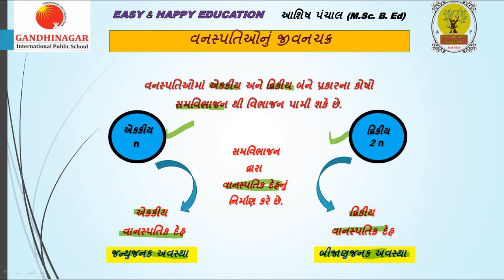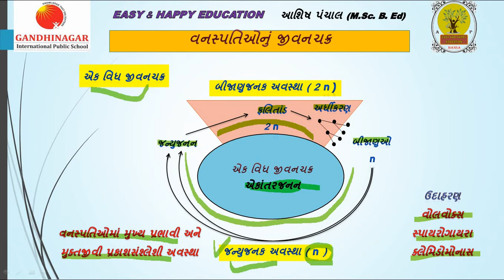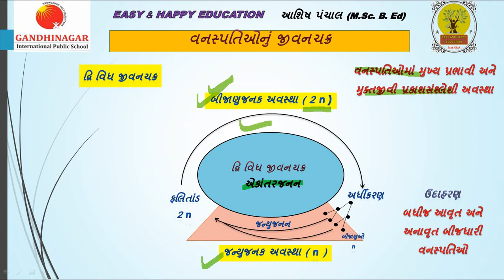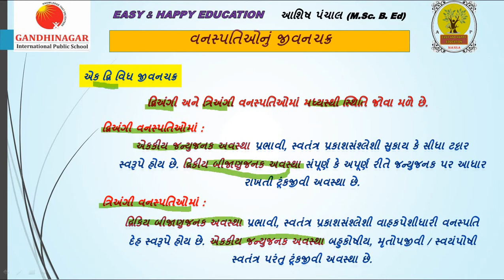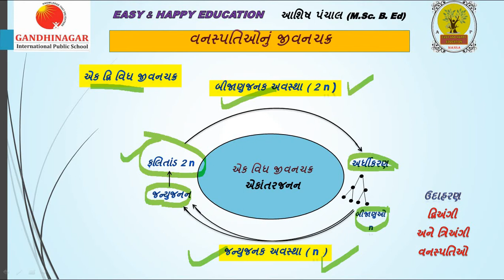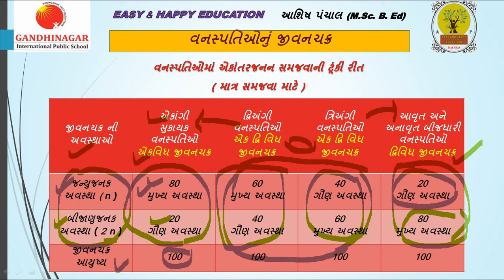વનસ્પતિઓમાં એકાંતરજનન || જીવનચક્ર અને તેના પ્રકારો || પ્રકરણ 3 વનસ્પતિ સૃષ્ટિ ધોરણ 11 જીવવિજ્ઞાન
ધોરણ 11 જીવવિજ્ઞાન
પ્રકરણ 3
વનસ્પતિ સૃષ્ટિ

ભાગ 10
વનસ્પતિઓમાં જીવન ચક્ર
એકાંતરજનન
1. એક વિધ જીવન ચક્ર ( Haplontic )
2. દ્વિ વિધ જીવન ચક્ર  ( Diplontic )
3. એક - દ્વિ  વિધ જીવન ચક્ર  ( Haplo-diplontic )